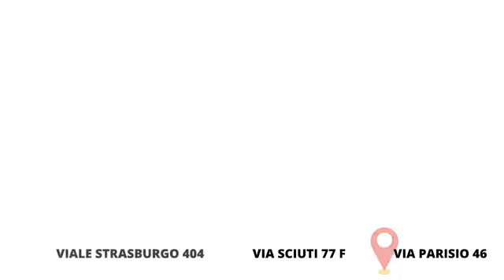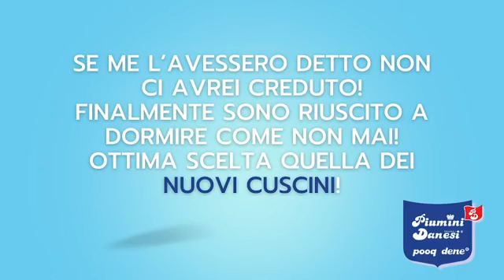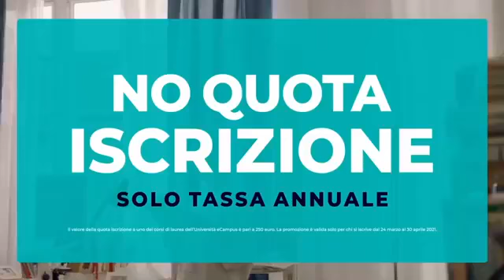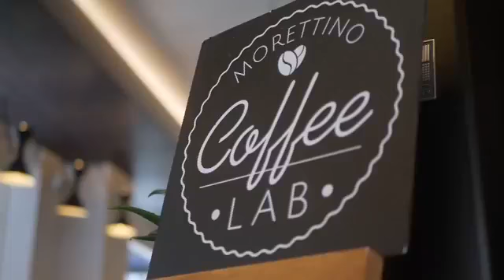Glitter People - Radio In_4^ stagione_06 puntata_venerdì 08 ottobre 2021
Cosa è il ghosting e perchè fa male? Si parlerà anche di psicologia a GlitterPeople, venerdì 8 ottobre, nella nuova puntata del salotto radiovisivo condotto dalla speaker Sara Priolo e dalla direttrice della rivista Glitter Sicilia, Milvia Averna. 🎤In onda dalle ore 11 alle 13 in diretta su 102 fm e sulla pagina Facebook di Radio In, dove sarà visibile anche in replica. In regia Riccardo Zerbo.
Ad aprire la puntata un giovane talento della moda 🌟Bianca Aloisi, al suo debutto alle sfilate di Parigi, quindi la psicologa 🌟Fabrizia Modica e chiuderà l'autore e regista 🌟Martino Lo Cascio.
State con noi! Milvia e Sara 💋